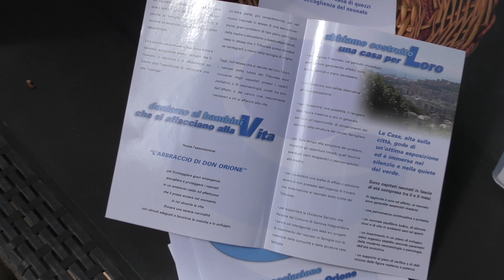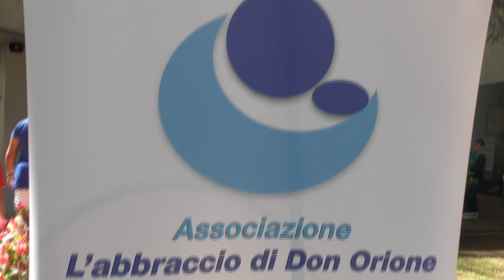Trofeo Valenti 2024: ancora una grande festa per il minitennis a Valletta Cambiaso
"La Nuova Valletta Parco dello Sport" è il cuore di una nuova grande festa del Tennis giovanile. Grande partecipazione delle scuole tennis nell'ambito dell'edizione 2024 del Trofeo Valenti, di cui parliamo con Andrea Ferraris, Angelo Donato, Massimiliano Rastrelli e i rappresentanti dell'associazione Il Sorriso di Don Orione.